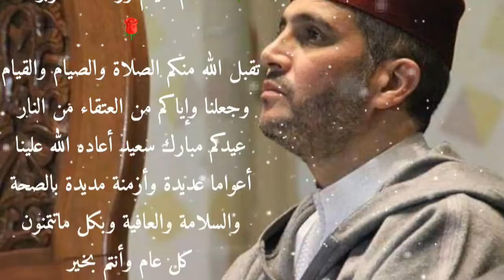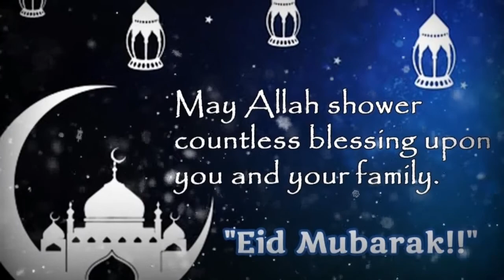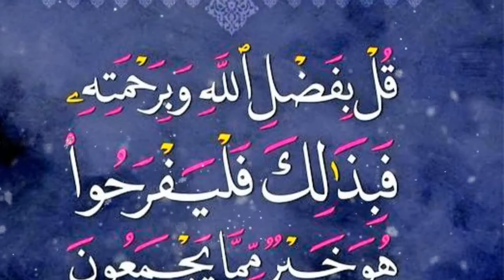🇲🇦✒تَفَائَلُوا خَيرًا ؛ سَتُفرَجُ إنشاء الله : وتعودُ الحَياةُ أَحسَنَ مِمَّا كانت علَيه.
😍عِيدُكُم مُبارك☺ : تَقبّل الله مِنّا ومنكُم صالح الأعمال...سَتُفرجُ إنشاء الله تعالى. وتعودُ الحياةُ لِما كانت عليه .بَل أفضل . وَسنَرتادُ المساجِد . ونَزُورُ الأقَارِب . وسَنحصُدُ الخيرَ من كُلِّ جانِب . فلعلّ هذا الوَباء في ظَاهِرِهِ نِقمَةٌ وفِي بَاطِنِهِ نِعمَةٌ ورَحمَة. ✏أخوكُم ومُحِبُّكُم. (معاذ أبلوش).